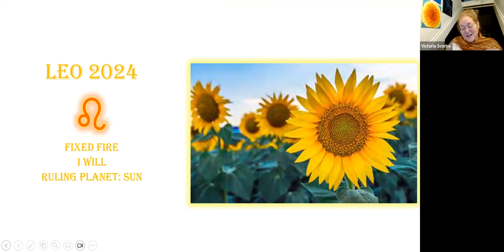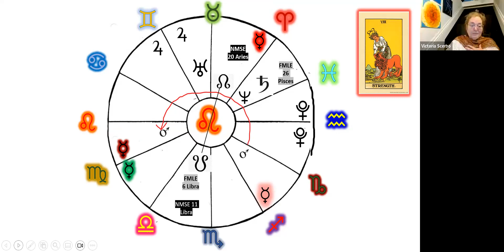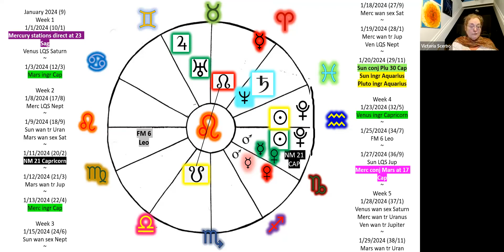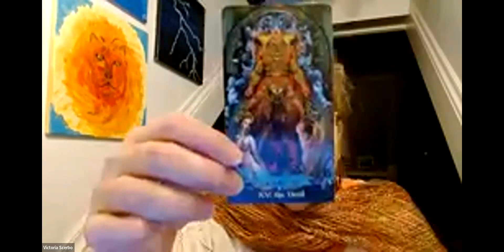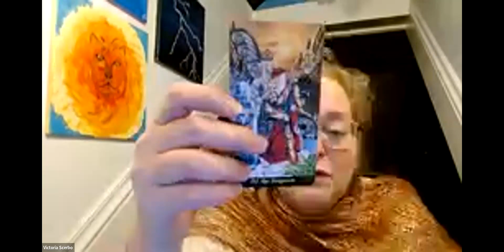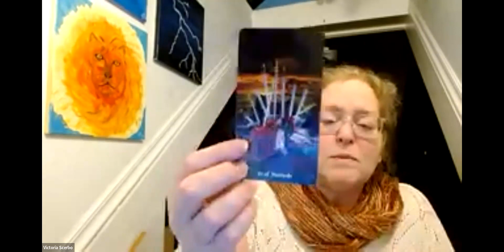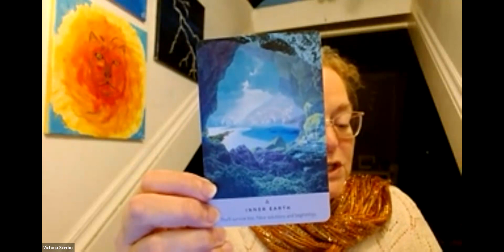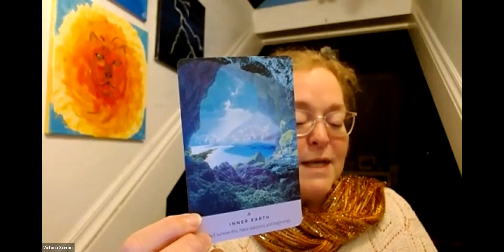Leo Tarot-Scope for January 2024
In this video I look at the Astrology for the sign of Leo for the month of January 2024. this includes Leo Sun, Moon, or Rising. Followed by a tarot reading (20:50) using the Illuminati Deck and the Starseed Oracle..